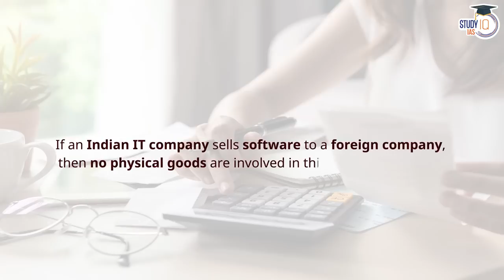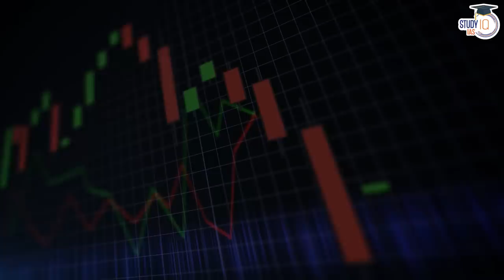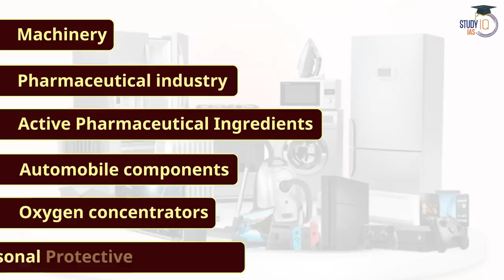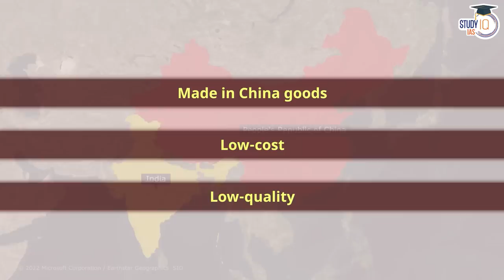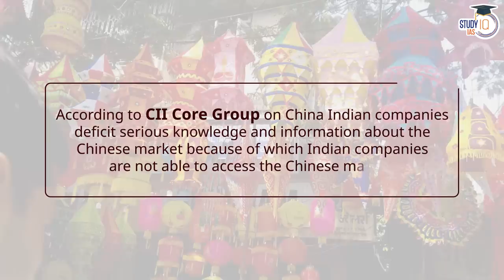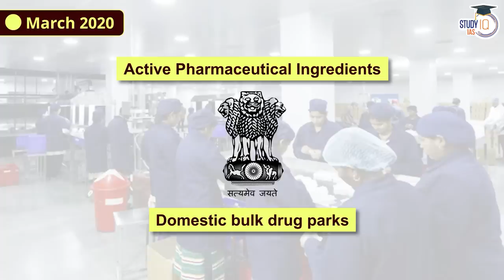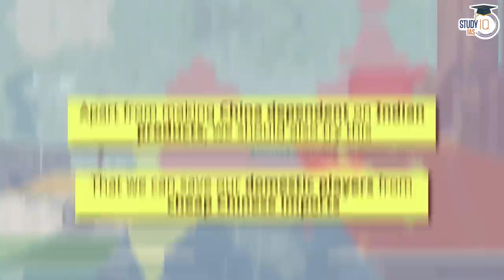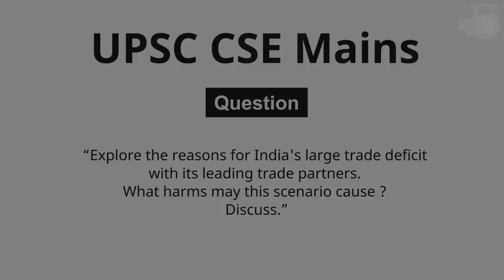How India can achieve Trade Surplus with China? India China Trade Deficit | UPSC Mains GS2 & GS3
1. Live Classes
2. Static and Current Affairs Booklets
3. Workbook-based Test Series

1. 1000+ Hours of Live teaching by our faculties
2. One-to-one mentorship to keep you on track to achieve the target
3. Handmade and concise Lecture Notes, Handouts on static topics
4. MCQ based learning for every lecture to enhance retention
5. Answer writing program guided by our experienced faculties
6. Daily Current Affairs Programme (CAP) PDF + Videos covering multiple sources
7. Benchmarking of students through weekly revision tests for students
8. Prelims Test Series to make you battle ready for Prelims exam
9. Gyanvani sessions by senior bureaucrats, selected candidates and senior aspirants
10. CSAT Lectures to help to adapt with changing patterns of examination.